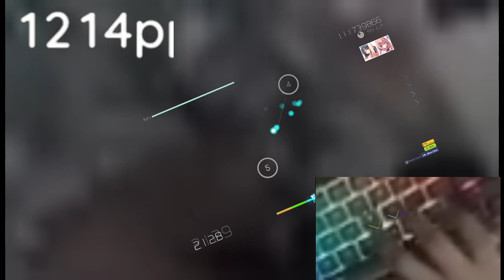Closer look at mrekk's marianne pp record (low quality)